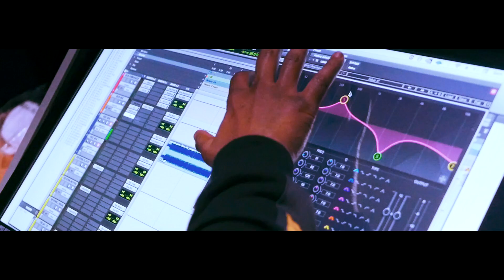ANGEL - TAPIS ROUGE